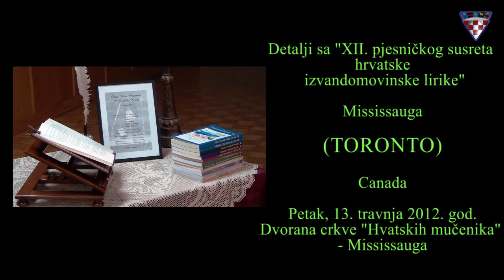Suzana Tkalčić: "Samoboru"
Kajkavska pjesma, sa vedrim ugođajem.
Suzane Tkalčić, doktorice veterinarskih znanosti iz Kalifornije, piše pjesme kako na kajkavskom tako i na štokavskom narječju. Pjesma  "Samoboru " spada među najuspješnije radove koje smo čuli na XII. pjesničkom susretu HIL-a u Torontu.